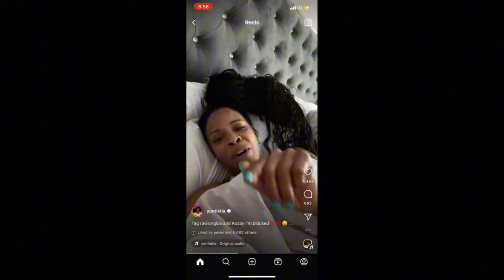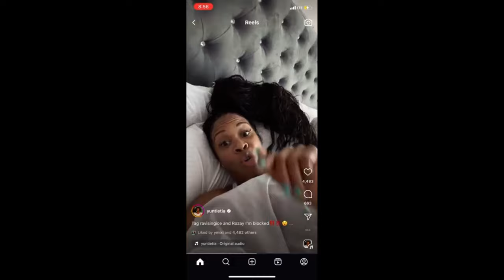Rick Ross Shocking Accusations: UNREAL Details Revealed by Tia Kemp!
In this video, I’m going to break down the explosive Rick Ross murder accusations brought up by Tia Kemp. She claims Ross was involved in the murder of Miss Carol and has been putting bounties on people’s heads. This video also covers Rick Ross bounty claims and Tia Kemp’s accusations regarding his criminal activities.
We dive deep into the Rick Ross Miss Carol murder case, and explore the alleged connections that Tia Kemp made in her viral Instagram video. Stick around for all the details on Ross’ legal drama, and see what this means for his multimillion-dollar empire.